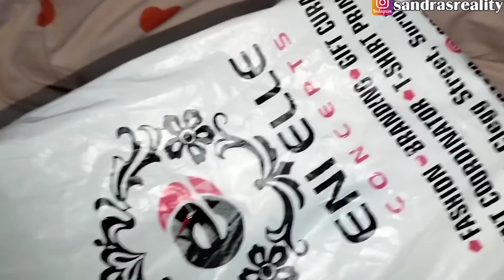MY FIRST EVER BIRTHDAY GIFT TO MY BEAUTIFUL SISTER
Hey Family💃.
Welcome back😊
I hope we're all having a Good day.
 In today's video I will be sharing with you all another beautiful video(Vlog)

(WhatsApp only)